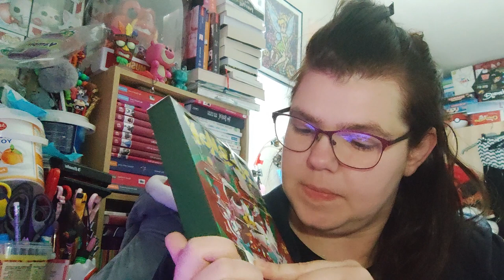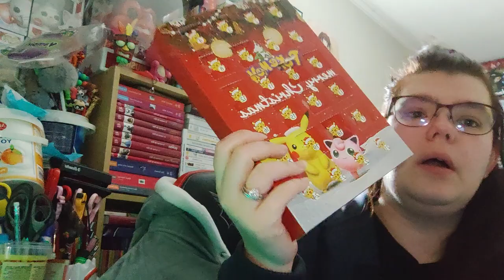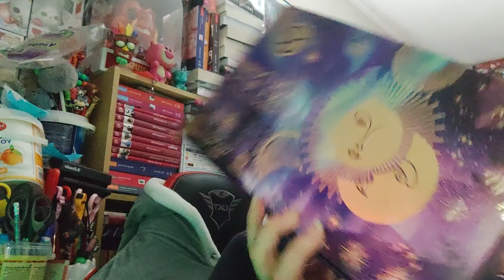Ouverture du 20ème jours du calendrier de l'avent 2022